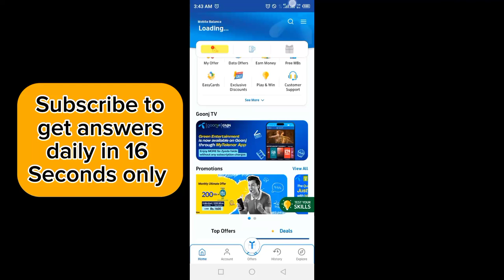My Telenor App question answers today 19 APRIL 2024 | Test Your Skills | My Telenor App Free MBs